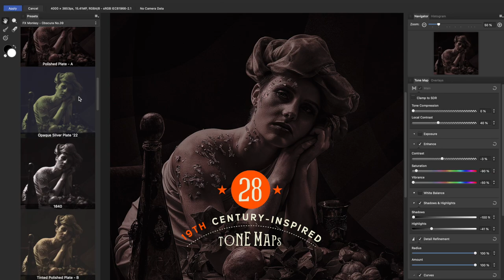Obscura No.39 Kit for Affinity Photo (Promo)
- - - - - - - - - -  INFO - - - - - - - - - -
Obscura No.39 gives you the power of turning Affinity Photo into a vintage post-production studio. Inspired by 19th-century developing techniques, this practical kit of Tone Maps, Overlays and Macros, will provide you with hours of fun, mangling your pristine high-quality photos and turning them into beautiful pieces of damaged vintage art.